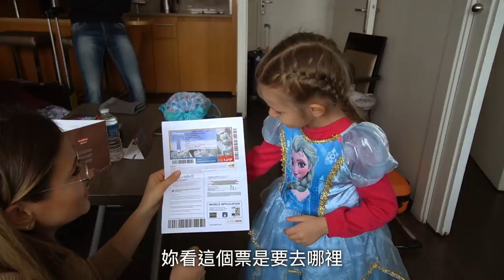台灣烏克蘭兩家庭選在巴黎初次碰面！！[Lu Do Family]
這是我們雙方家庭第一次碰面！我們結婚兩年多，因為路途遙遠雙方家長都還沒真的碰過面，只有透過我的影片以及視訊大概打過招呼。這次選擇在離大家機票都不會太遠也不太貴的巴黎碰面（還有簽證考量），同時也滿足大家的心願。
Our first family reunion since we got married 2 years ago. We chose Paris cuz the flight is not too far and too expensive and fulfill everyone's dream.

À PARIS by Victor Chistol
Treat Yourself by Dyalla